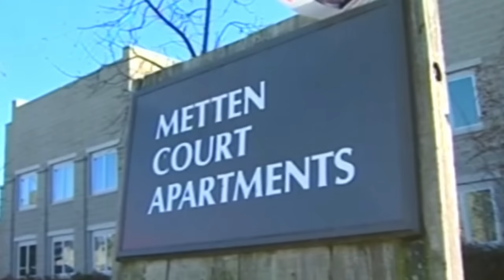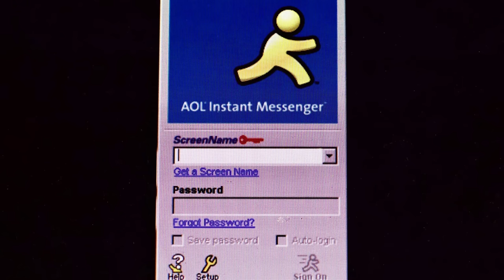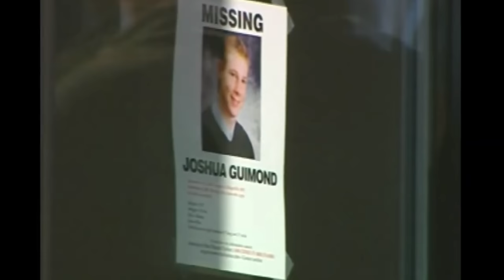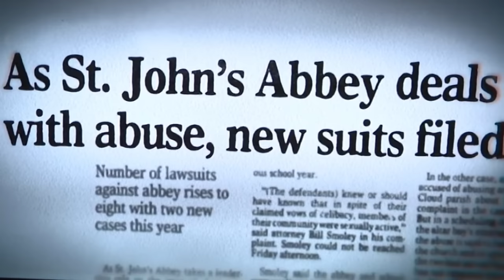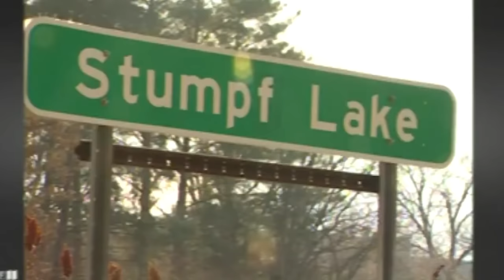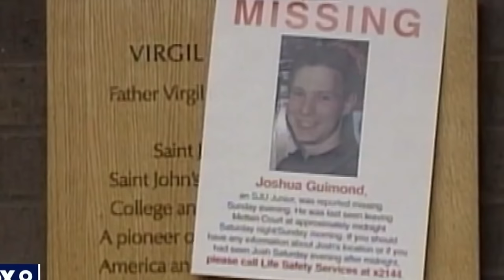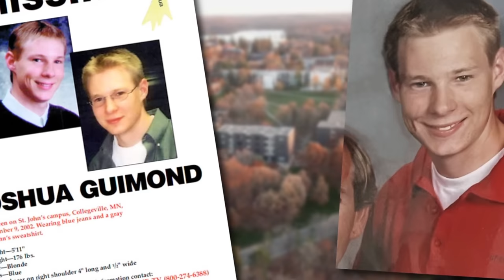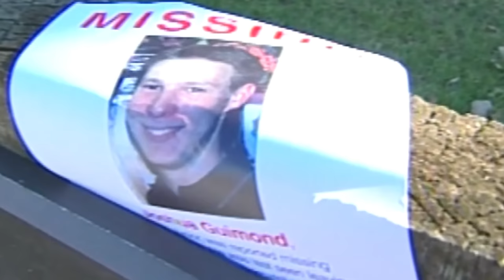He Leaves A Poker Party And Is Never Seen Again | The Case Of Joshua Guimond